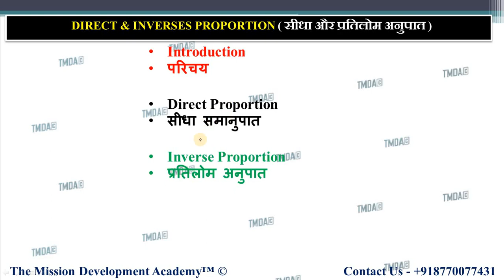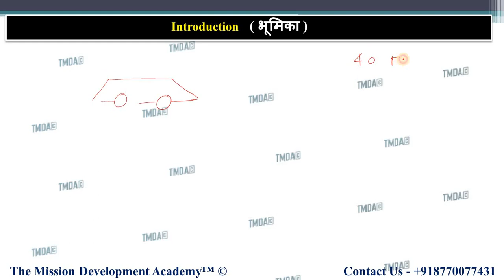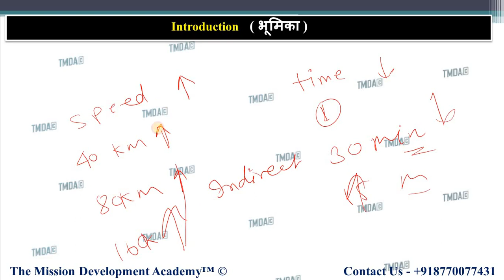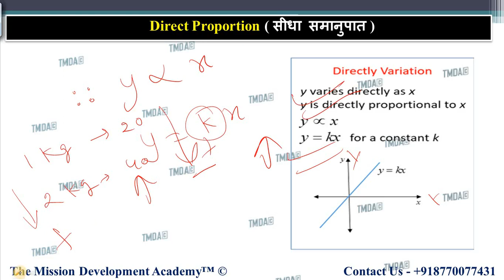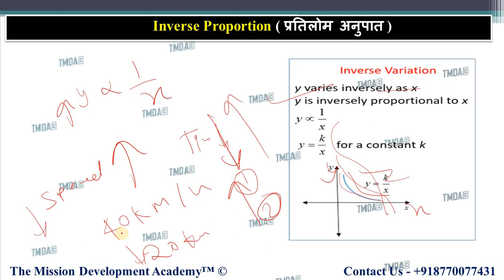CLASS 8TH MATHS CHAPTER-13 || CONCEPT || DIRECT AND INVERSE PROPORTIONS || TMDA